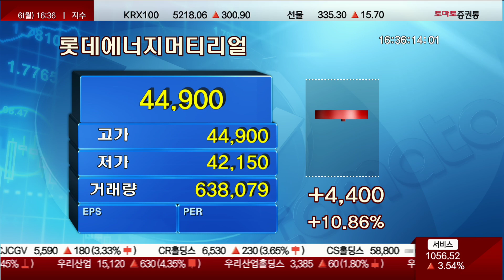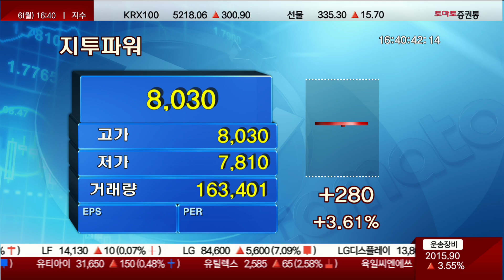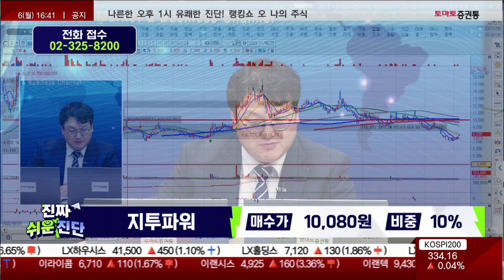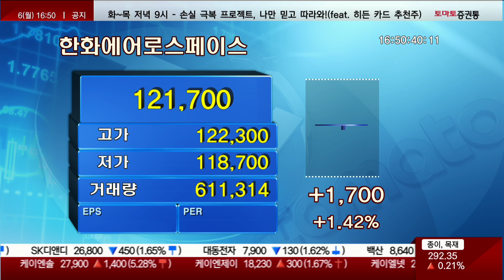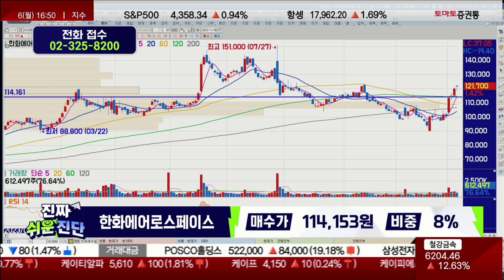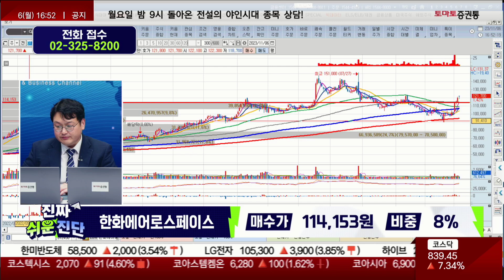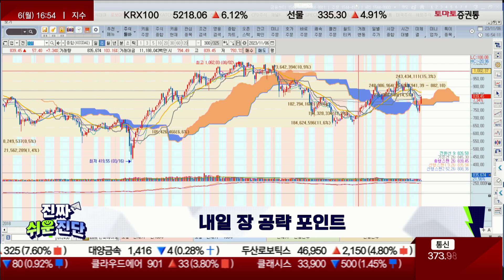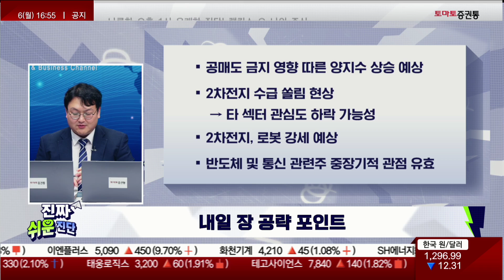종목진단 & 내일장 전략 [진짜쉬운진단 풀버전]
진행: 진행 권미란
출연: 반종민 연구소장(프레스티지 경영전략 연구소)
▶오늘장 특징주
· 한국알콜(017890)
- 경영권 분쟁 소송 피소 급등
- 지난주 2차전지용 에탄올 공급계약 체결
- 현재 구간 차익 실현 전략 필요

▶실시간 종목 상담
· 에코프로비엠(247540) / 272,000원 / 10%
· 스맥(099440) / 6,300원 / 10%
· 셀트리온헬스케어(091990) / 74,300원 / 20%
· 하나기술(299030) / 86,000원 / 10%
· HD현대인프라코어(042670) / 8,000원 / 20%
· 롯데에너지머티리얼즈(020150) / 42,000원 / 10%
· 지투파워(388050) / 10,080원 / 10%
· 포스코인터내셔널(047050) / 80,000원 / 20%
· 애경산업(018250) / 26,540원 / 10%
· 한화에어로스페이스(012450) / 114,153원 / 8%

▶내일장 공략 포인트
· 공매도 금지 영향 따른 양지수 상승 예상
· 2차전지 수급 쏠림 현상 통한 타 섹터 관심도 하락 가능성
· 2차전지, 로봇 강세 예상
· 반도체 및 통신 관련주 중장기적 관점 유효